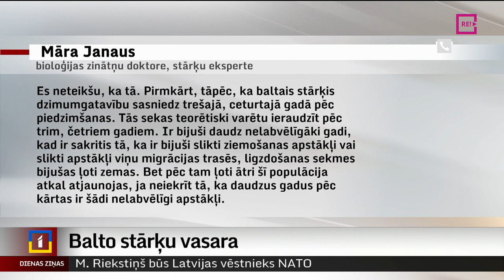Balto stārķu vasara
Sākumā trīs, bet šobrīd divi stārķēni – tā šovasar gājis stārķu ģimenei, kura neatlaidīgi izcīnīja savu vietu tomēr ligzdot uz pārbūvējamā Kuldīgas kultūras centra jumta. Biologi saka – šī sezona nav bijusi tā labvēlīgākā stārķu ligzdošanai. Ir daudz ligzdu, kurās nav izaudzis neviens mazulis vai kurās vasaras laikā stārķēnu skaits ir samazinājies. Kāda bijusi balto stārķu vasara, skaidroja Ieva Benefelde no Skrundas televīzijas.